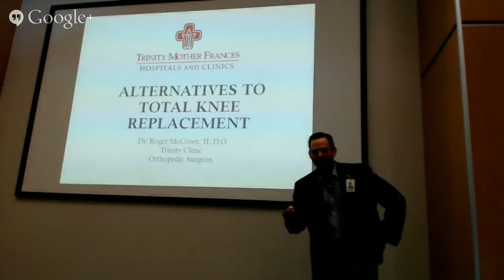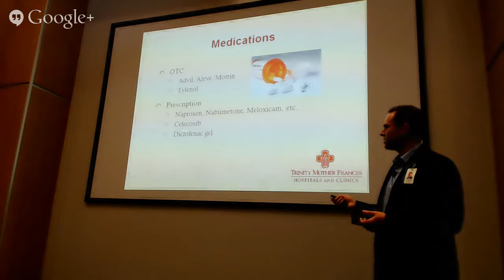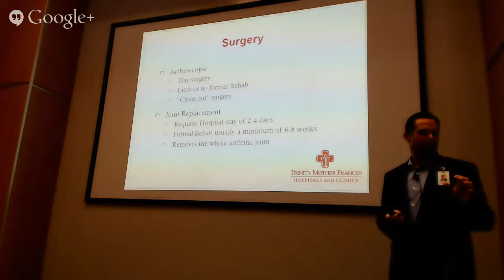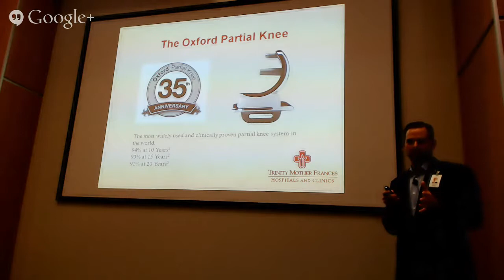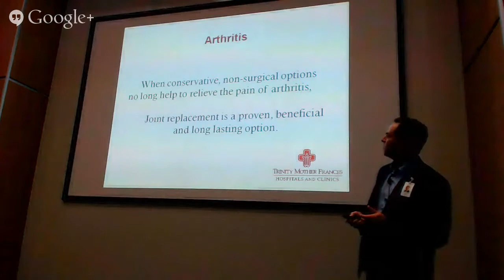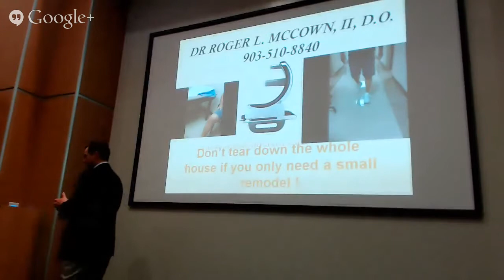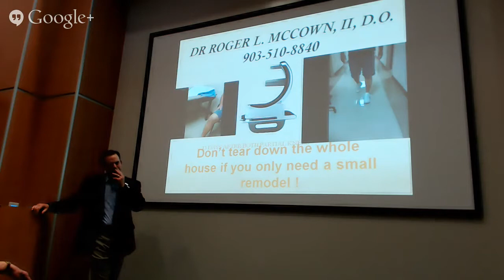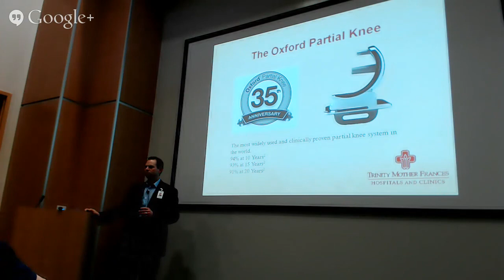TrinityTALK Live: Partial Knee Replacement